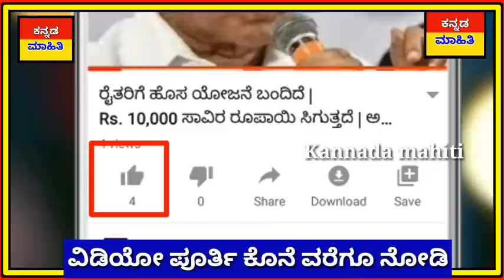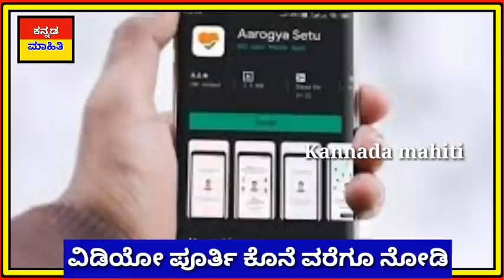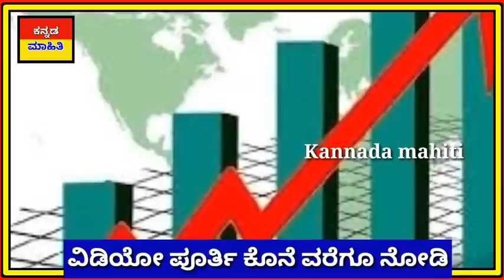ಇಂದು 17 ಜೂನ್ : ಮೋದಿ ಭಾಷಣ ಯಾವಾಗ.? ಮತ್ತೆ ಲಾಕ್ ಡೌನ್ ಆಗುತ್ತಾ.? ಆಗಲ್ಲ ಇದೀಗ ಬಂದ ಭರ್ಜರಿ ಸುದ್ದಿ.! Modi news